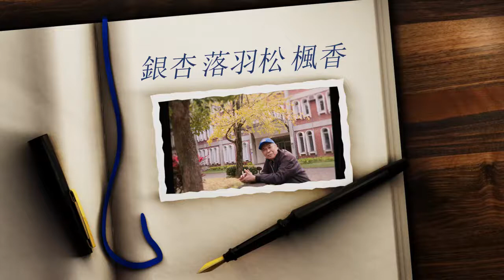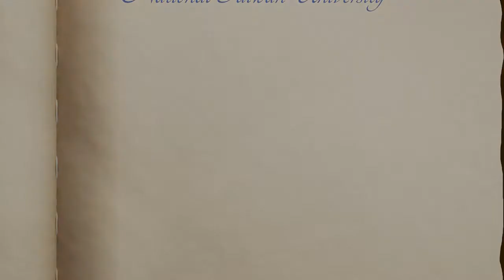20190113於台大校園趴趴走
20190113於台大校園趴趴走